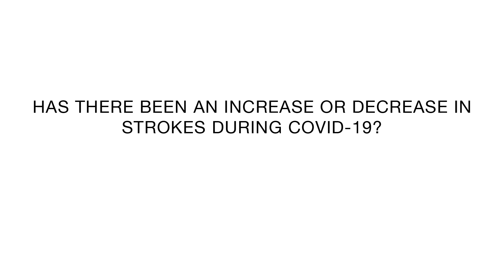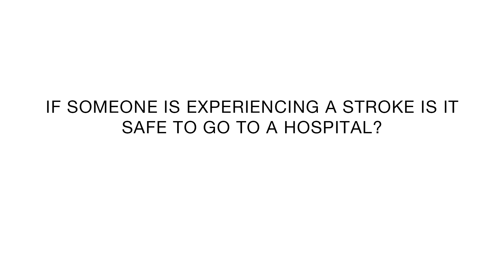COVID-19 Impact on Stroke Patients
Dr. J. Mocco provides insights on the impact of COVID-19 on stroke patients.